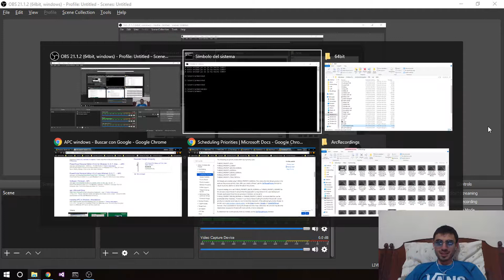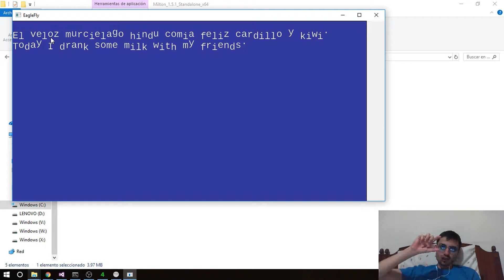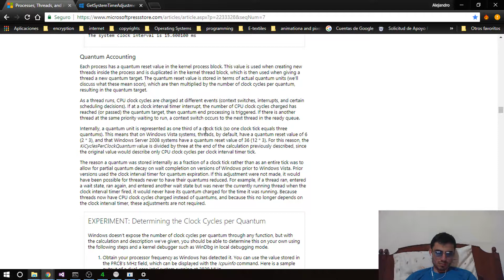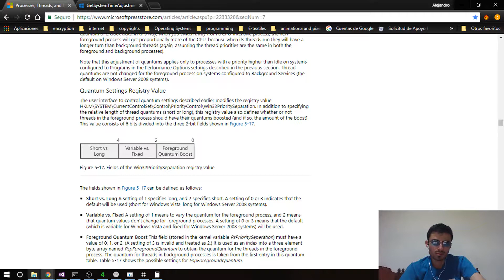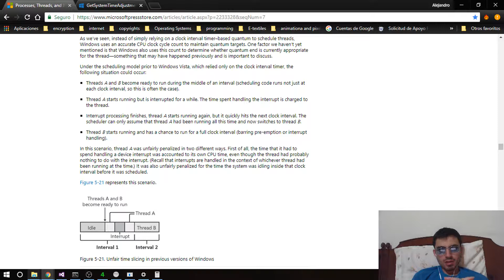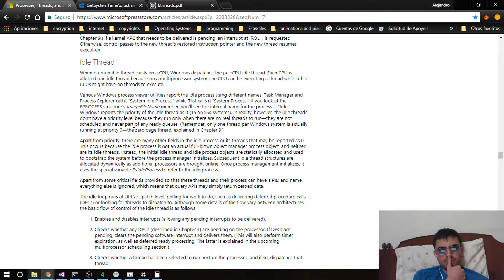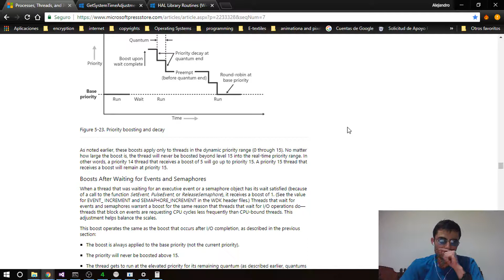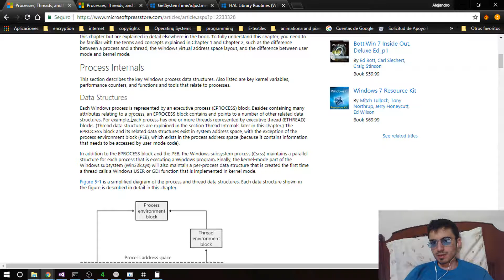EagleFly 033 Understanding the Windows Dispatcher pt2